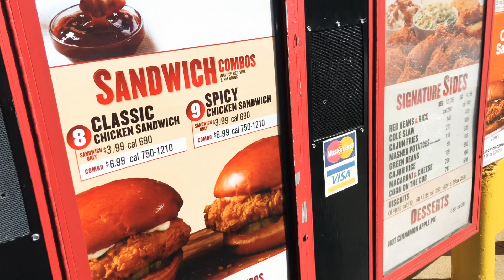POPEYES BISCUIT CHALLENGE *I CHOKED*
YOOO welcome to my channel if you are new‼️ If you aren’t welcome back‼️ In this video i am doing the Popeyes Biscuit Challenge basically seeing how many i can eat before i reach for my drink🥵‼️I hope y’all enjoy the video‼️ Drop suggestions on what y’all wanna see me do CHALLENGES, PRANKS, STORY TIMES, MUKBANGS WHATEVER‼️ it’s gonna be PLENTY PLENTY more videos to come ‼️ SUNDAYS WEDNESDAYS AND FRIDAYS

🔜Sub goal:5,000

Video back ground music- Moon Bay
Intro and outro Music by~ Fly B Jones
Song~ Stuck inside the house GO LISTEN‼️‼️

          •••FAQ•••
Name: James
Age:26
Kids: none yet
Zodiac sign: Pisces 3/10/94
Nationality: American
Ethnicity: Black